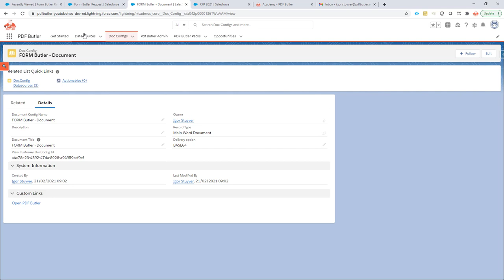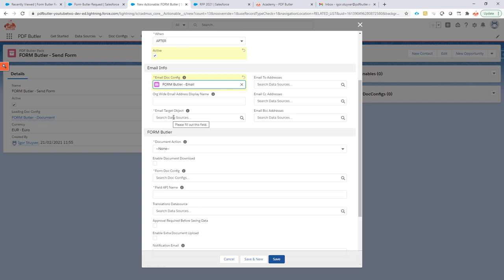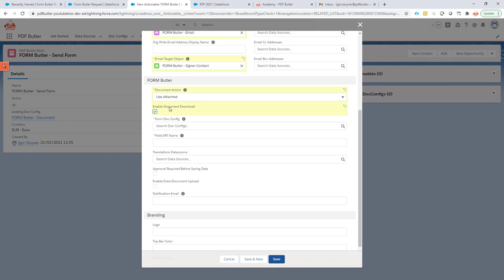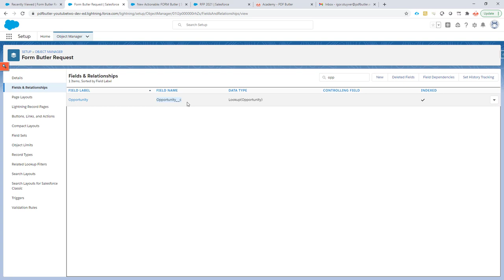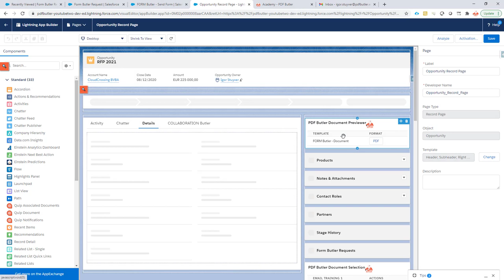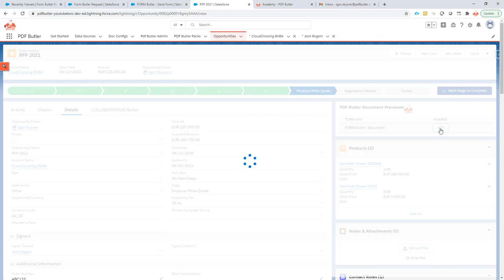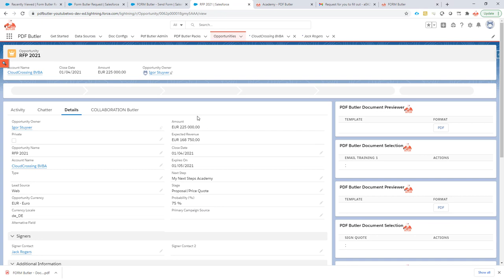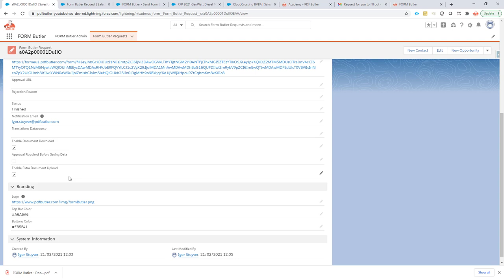Form Butler - Actionable setup and E2E demonstration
The class to use in the Actionable:  cadmus_form.Actionable_FormButler